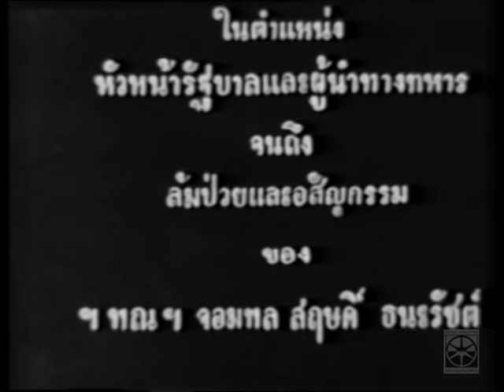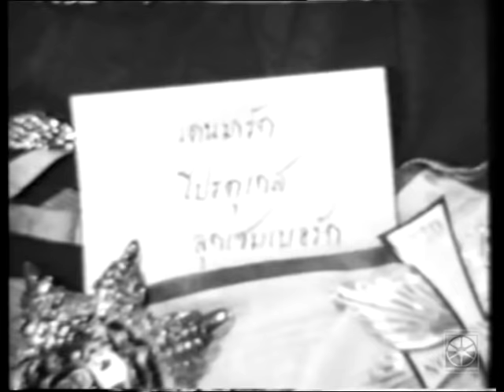จอมพลสฤษดิ์ ธนะรัชต์ 2506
เป็นภาพยนตร์ที่สร้างขึ้นหลังจากการอสัญกรรมของ จอมพลสฤษดิ์ ธนะรัชต์ นายก
รัฐมนตรีเมื่อ ๘ ธันวาคม พ.ศ. ๒๕๐๖ ไม่นานนัก เพื่อเผยแพร่เกียรติคุณงามความดีของฯพณฯในขณะดำรงตำแหน่งนายกรัฐมนตรีซึ่งภาพยนตร์ได้แสดงด้วยภาพและเสียงบรรยายให้เห็นว่า ฯพณฯ ได้ทำหน้าที่นายกรัฐมนตรีอย่างเข้มแข็ง เพื่อบำบัดทุกข์บำรุงสุขของราษฎร ได้เดินทางไปเยี่ยมเยียนและดูแลทุกข์สุขความเป็นอยู่ของราษฎรในจังหวัดต่างๆโดยเฉพาะในภาคอีสานซึ่งราษฎรมีความเป็นอยู่ยากแค้นที่สุด ส่วนในเมืองกรุง ก็ดูแลเต็มที่ แม้ไม่ใช่หน้าที่โดยตรงเช่นดูแลเรื่องความสะอาดของบ้านเมืองฯพณฯ ทำงานหนักจนล้มป่วยและต้องพักรักษาตัว ภาพยนตร์แสดงให้เห็น ฯพณฯ พักรักษาตัวที่บ้านพักชายทะเล แหลมแท่น บางแสน และเหตุการณ์สำคัญเมื่อพระบาทสมเด็จพระเจ้าอยู่หัว และสมเด็จพระนางเจ้าพระบรมราชินีนาถได้เสด็จพระราชดำเนินโดยรถยนต์พระที่นั่งซึ่งพระเจ้าอยู่หัวทรงขับด้วยพระองค์เองไปทรงเยี่ยม ฯพณฯซึ่งกำลังป่วยหนักต้องนอนอยู่บนเตียง มีภาพขณะที่ ฯพณฯ ยกพระหัตถ์ของพระบาทสมเด็จพระเจ้าอยู่หัวขึ้นทูนไว้เหนือหัวตน ซึ่งเป็นภาพที่เคยออกอากาศเป็นข่าวในราชสำนักทางโทรทัศน์ในขณะนั้น และน่าจะเป็นภาพจำสำคัญภาพหนึ่งในประวัติศาสตร์ชาติ

หลังจากนั้นภาพยนตร์ได้แสดงให้เห็นว่าฯพณฯป่วยหนักจนต้องนำส่งทางเฮลิคอปเตอร์ไปรักษาที่โรงพยาบาลในพระนครตามด้วยภาพการเข้าเยี่ยมด้วยความเป็นห่วงของผู้คนสำคัญในวงการต่าง ๆ และภาพของคณะแพทย์ผู้รักษาซึ่งมีแพทย์ฝรั่งจากสหรัฐอเมริกามาร่วมการรักษาด้วย ภาพที่น่าสนใจคือ สภาพของ ฯพณฯ บนเตียงในห้องพยาบาลที่แวดล้อมอยู่บนพื้นด้วยการปฏิบัติหน้าที่เพื่อประเทศชาติในตำแหน่งหัวหน้ารัฐบาลและผู้นำทางทหารจนถึงล้มป่วยและอสัญกรรมของฯพณฯ จอมพลสฤษดิ์ ธนะรัชต์ นายทหารที่ใกล้ชิด ปรากฏว่าฯพณฯจะติดตามดูข่าวทางโทรทัศน์พร้อมกัน ๒ เครื่อง ซึ่งเวลานั้นมีอยู่ ๒ ช่อง คือ ไทยโทรทัศน์ช่อง ๔ และ โทรทัศน์กองทัพบกช่อง ๗ และที่สุดภาพยนตร์ก็นำเสนอวาระสุดท้ายของ ฯพณฯ ในวันอสัญกรรม รัฐบาลประกาศให้เป็นวาระไว้ทุกข์ทั่วประเทศ ให้งดการมหรสพทั้งปวงเป็นเวลาหลายวัน วิทยุและโทรทัศน์งดจัดรายการบันเทิงแต่เสนอการถ่ายทอดงานศพแทน ทั้งชาติจึงตกอยู่ในอารมณ์เศร้า ภาพยนตร์แสดงภาพบันทึกในงานตั้งศพสวดอภิธรรม ซึ่งเป็นรัฐพิธีของชาติให้เห็นว่าประชาชนทุกหมู่เหล่าตลอดจนผู้แทนนานาชาติต่างไปร่วมงานศพและไว้อาลัยจำนวนมาก

ภาพยนตร์เรื่องนี้ นับเป็นงานบันทึกอารมณ์ที่มีกระแสสูงที่สุดครั้งหนึ่งในประวัติศาสตร์ชาติและเป็นเอกสารแห่งความทรงจำที่ไม่อาจบันทึกด้วยสื่ออื่น ๆ ให้รู้สึกได้ดีเท่าภาพยนตร์

ชื่อเต็ม การปฏิบัติหน้าที่เพื่อประเทศชาติในตำแหน่งหัวหน้ารัฐบาลและผู้นำทางทหาร
จนถึงล้มป่วยและอสัญกรรมของ ฯพณฯ จอมพลสฤษดิ์ ธนะรัชต์ [พ.ศ. ๒๕๐๖]
ความยาว ๒๕.๑๕ นาที
ฟิล์ม ๑๖ มม. / ขาว-ดำ / เสียง
ผู้สร้าง   กองอำนวยการกลางรักษาความปลอดภัยแห่งชาติ(กรป.กลาง)